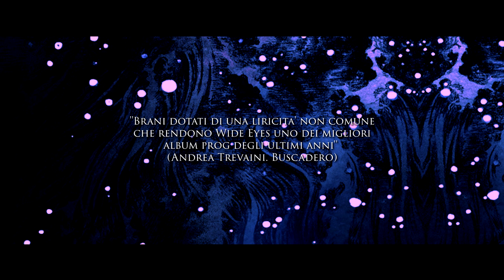"Wide Eyes Live" - Simone Cozzetto & Kee Marcello (24 Novembre 2018)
"Wide Eyes Live" - Simone Cozzetto & Kee Marcello - 24 Novembre 2018, al Cross Roads (RM)

Qualcuno dice che “Wide Eyes sia uno dei migliori album prog degli ultimi anni”. Certamente è un concept album onirico, un’opera rock, un’emozionante suggestione ricca di sensibilità poetica. E’ un viaggio fantastico che unisce sapientemente sogno e realtà, quello di Simone Cozzetto e la sua band. Un giovane talento romano, chitarrista e polistrumentista, dalle indubbie capacità artistiche e musicali. Sarà possibile godere dello spettacolo “Wide Eyes Live” sabato 24 Novembre 2018, al Cross Roads - Osteria Nuova (RM). Lo special guest della serata sarà Kee Marcello, ex chitarrista degli Europe, il quale, oltre ad aver partecipato all’album, ci onorerà della sua presenza nella performance dal vivo, suonando - insieme a Simone Cozzetto e la sua band - anche alcuni brani dell’omonimo gruppo. E’ assolutamente vietato mancare.

- Simone Cozzetto (chitarra, cori)
- Francesco Marino (voce solista)
- Andrea Zanzarri (basso)
- Francesco Proietti (tastiere, cori)
- Ivo di traglia (batteria)

Special Guest: Kee Marcello
(ex chitarrista Europe)

Cross Roads Live Club
Via Braccianense 771, 00123 Osteria Nuova (RM)